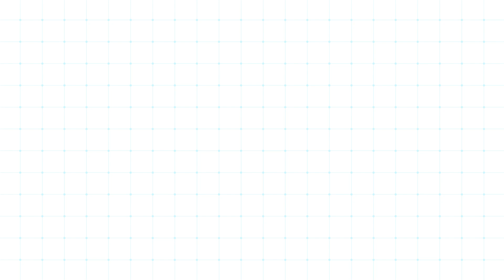¡Ven a la ExpoCENFO 2024!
¡No te pierdas la ExpoCenfo el próximo 21 de agosto! 🎓✨ Te invitamos a venir y conocer los increíbles proyectos realizados por nuestros talentosos estudiantes. 👩‍🎓👨‍🎓

Además, tendremos una gran variedad de actividades para todo el público. ¡Habrá algo para todos! 🎉

Ven y forma parte de esta jornada llena de creatividad e innovación. ¡Te esperamos!

Ese día estaremos recibiendo contribuciones de útiles para la educación del Territorio Indígena Boruca